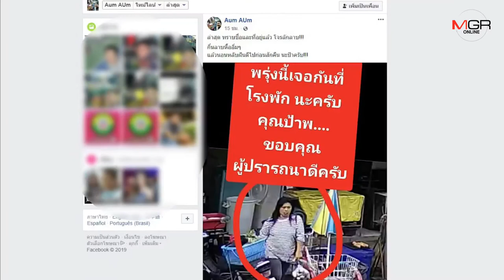หนุ่มโพสต์คลิปวงจรปิดเจอสาวใหญ่ฉกเนื้อเตรียมทำลาบหนีลอยนวลกลางตลาด